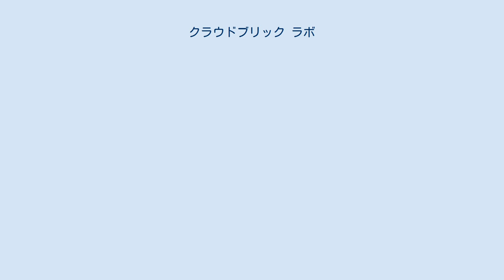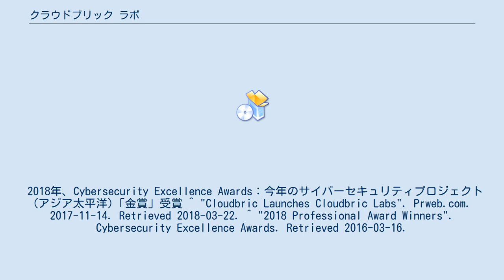クラウドブリック ラボ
Cloudbric Labsは、Webセキュリティ専門企業のクラウドブリック株式会社(英文名：Cloudbric Corp.)で提供する無料Webセキュリティツールである。
開発者・Webマスターなど、ウェブサイトに関心のある人々向けに設計された。
 誰でもCloudbric Labsの情報を独自のセキュリティプラットフォームに統合出来るように、APIを提供している。
 BlackIPedia：BlackIPediaは、24時間毎にアッデートされるBlack IP（攻撃IP）アドレスの集合体(ブラックリスト)であり、CloudbricのWAF(Web Application Firewall)で実際に検知された攻撃データを基盤に生成される。

Threat Index：ウェブ関連の新型脆弱性及び脅威に対する分析報告書
WAFER：WAF(Web Application Firewall)の検知機能、性能評価サービス
 2018年、Cybersecurity Excellence Awards：今年のサイバーセキュリティプロジェクト(アジア太平洋)「金賞」受賞 ^ "Cloudbric Launches Cloudbric Labs". Prweb.com. 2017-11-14. Retrieved 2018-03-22. ^ "2018 Professional Award Winners". Cybersecurity Excellence Awards. Retrieved 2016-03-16.